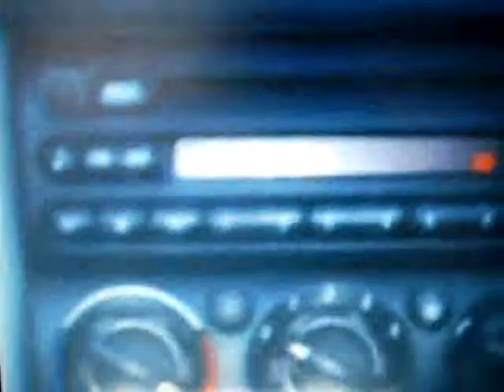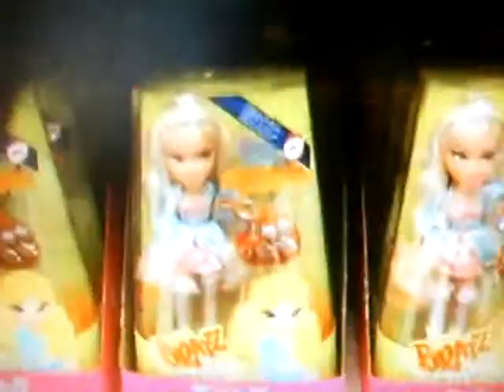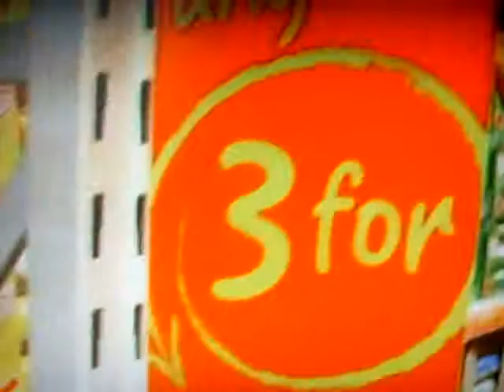The Bench Show Go to Asda!!!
Hannah and Beth spend Saturday in Asda buying some interesting things!!!

GOD THAT WAS ONE GREAT DAY!!! LOL - It was sooooo funny!
P.S PLEASE WATCH IN HIGH QUALITY - THANKS!